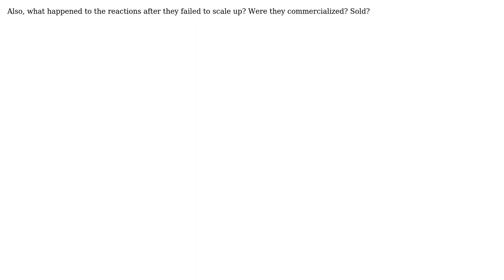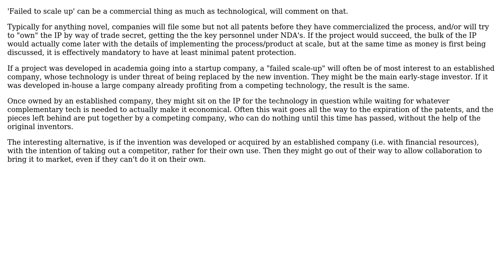Engineering: What are some chemical reactions that failed to scale up?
With thanks & praise to God, and with thanks to the many people who have made this project possible! | Content (except music & images) licensed under CC BY-SA | Music | Images & others | With thanks to user Pete W user Dale and the Stack Exchange Network Trademarks are property of their respective owners. You are responsible for your own actions.